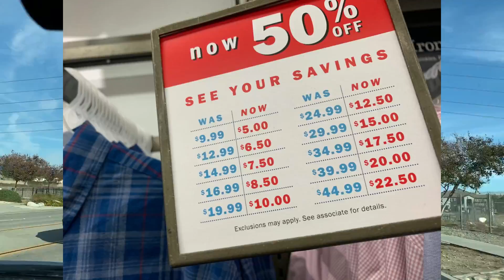Черная пятница в Америки. Скидки на товары.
Прошла черная пятница, решили проверить цены. В России мы встречали 2 ценника, при том тот, что со скидкой был дороже, чем без скидки. Такой вот парадокс. В Америки мы впервые проверили цены на товары и даже прикупили себе вещи.
YouTube California Today черная пятница сша грин кард чёрная пятница в америке пора валить